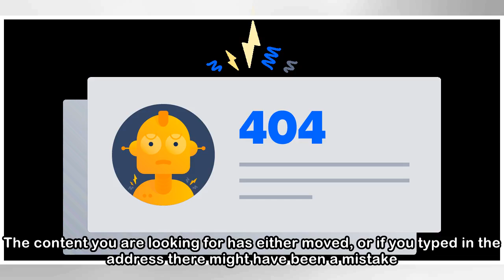404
404
 It looks like you have reached this page in error. The content you are looking for has either moved, or if you typed in the address there might have been a mistake. If you believe there has been a tec...